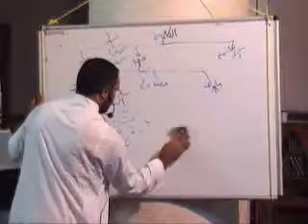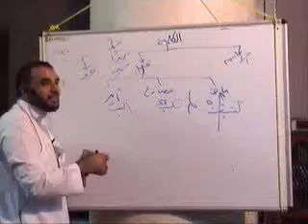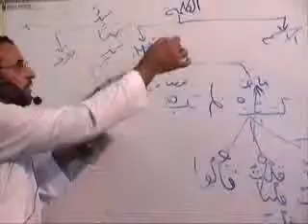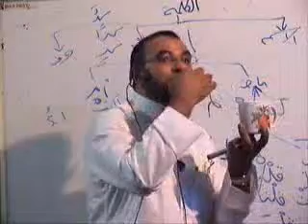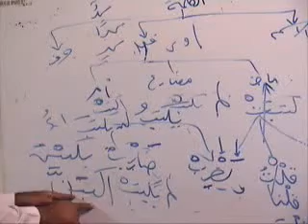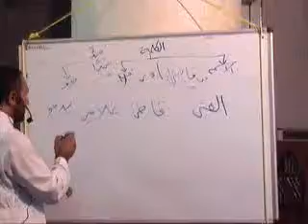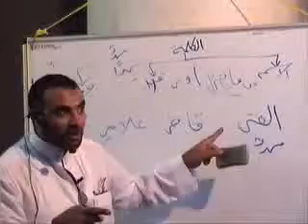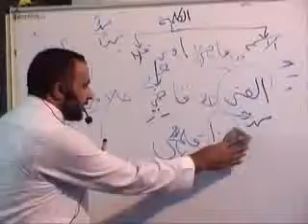4- الإعراب قواعد اللغة العربية لفضيلة الأستاذ الدكتور- محمد حسن عثمان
قواعد اللغة العربية يقسم الكلام في اللغة العربية إلى ثلاثة أقسام رئيسيّة، وهي التي تشكّل القواعد الأساسية في اللغة، وه : الاسم : هو الكلمة ذات المعنى المستقل، كما أنّها غير مقترنة بزمن محدّد؛ كأسماء الأشياء من حولنا، مثل الطاولة، والكرسي، ودائماً ما تكون الأسماء قابلةً للتنوين، والتعريف، وأحرف النداء، وأحرف الجر، ويقسم الإسم في اللغة العربية إلى قسمين : اسم جامد : وهي الأسماء التي لا يتمّ اشتقاقها من غيرها من الكلمات، كأسماء المدن، والنباتات. الاسم المشتق : وهو ما تمّ اشتقاقه من غيره من الكلمات، وتقسم الأسماء المشتقّة إلى : المصدر، مثل: زراعة، وصناعة. اسم الفاعل، مثل : دارس، وغائب. اسم المفعول، مثل : مكتوب، ومدروس. الصفة المشبهة، مثل : شجاع، وحمراء. اسم التفضيل، مثل : أكثر، وأطول. اسما الزمان والمكان، مثل : ملعب، ومكتب. اسم الآلة، مثل : مطرقة، وغسالة. الفعل : هو كلمة ذات معنى مستقل، وتكون مقترنةً بزمن معين؛ بحيث تدلّ على حدث وقع في زمن معين، وتقسم الأفعال في اللغة العربية إلى: فعل ماضٍ: وهو ما دل على حدث وقع في زمن سابق، مثل كتب، والفعل الماضي دائماً يبنى على الفتح. فعل مضارع: وهو ما دل على حدث يقع في الزمن الحاضر، مثل : يكتب، والفعل المضارع دائماً ما يكون مرفوعاً بالضم. فعل الأمر: وهو القيام بطلب أمر من أحد ما من باب إلزامه به، مثل : اكتب، ادرس. الحرف : وهو عبارة عن كلمة من غير الممكن أن يكتمل معناها دون ربطها مع غيرها، وهي دائماً ما تكون مبنيّةً، وتقسم أحرف اللغة العربية إلى: حروف الجر: وهي الحروف التي تجر جميع الأسماء التي تتبعها، وهي : من، إلى، عن، على، في. حروف العطف: وهي الحروف التي تعمل على ربط الأسماء بما يسبقها، وهي: ثم، حتى، الواو، الفاء، أم، أو، لا، بل، لكن. حروف النفي: وهي التي تنفي معنى الجملة، مثل : لم، لن، لا. حروف الشرط : وهي الأحرف التي تربط بين حدثين؛ بحيث تجعل من وقوع أحدهما شرطاً لوقوع الآخر.